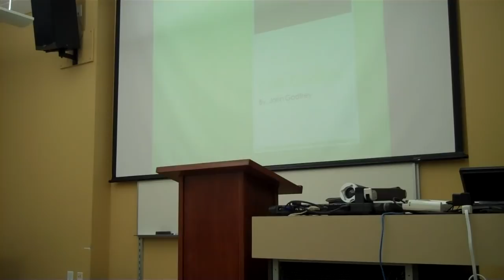Best Informative Speech Ever